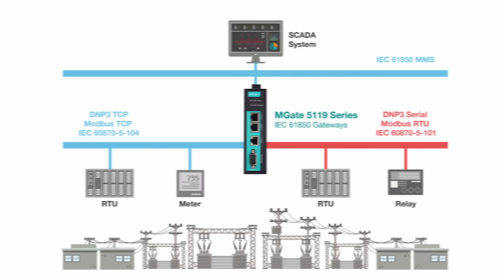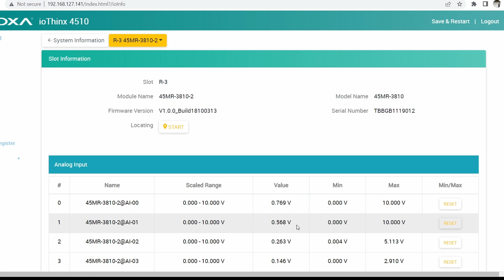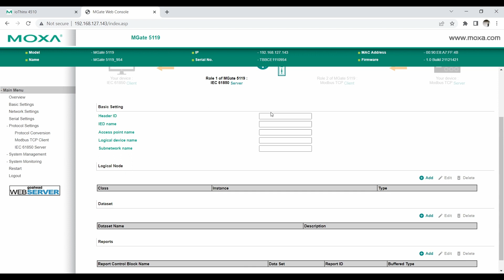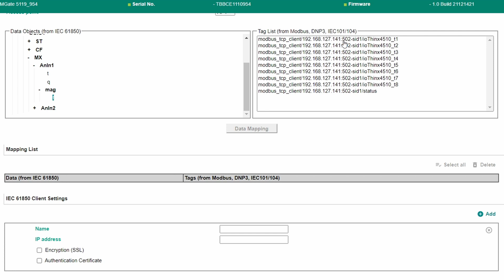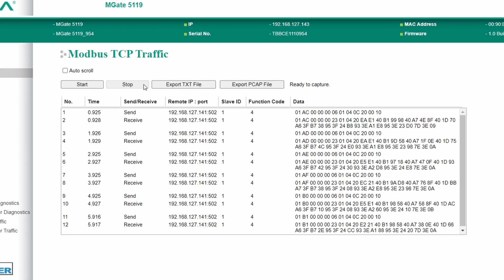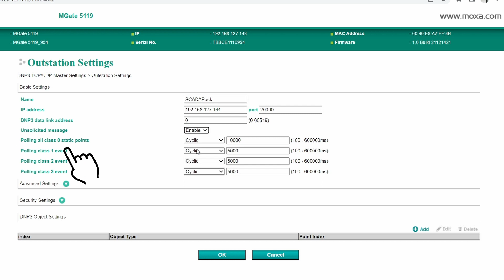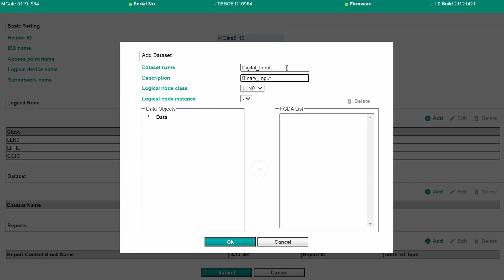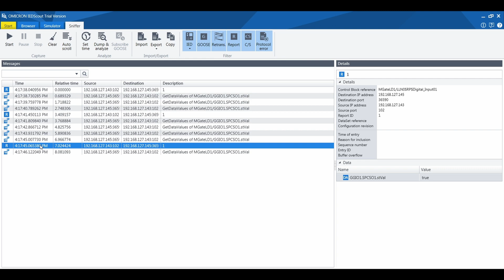Converting Modbus and DNP3 to IEC 61850 MMS with MGate 5119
This video features the Moxa MGate 5119 Series, a compact and versatile protocol gateway adept at converting legacy protocols like DNP3 and Modbus into the IEC 61850 MMS, facilitating seamless communication between power SCADA systems and a wide range of field devices.

Tune in to see us configure the system and demonstrate real-time data exchange, and troubleshooting features, and learn more about how to fulfill your integration and migration needs using the Moxa MGate 5119 Series.